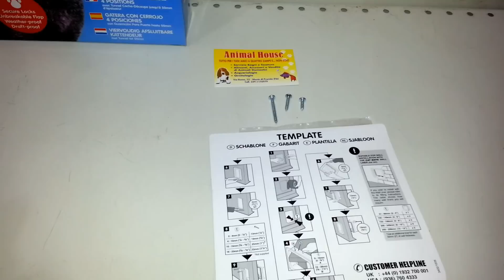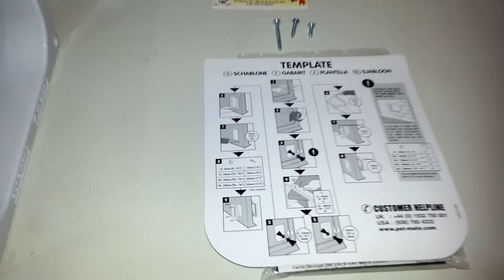Cat mate 235 Gattaiola per gatto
Descrizione di come è fatta la gattaiola della CatMate 235, il suo funzionamento.